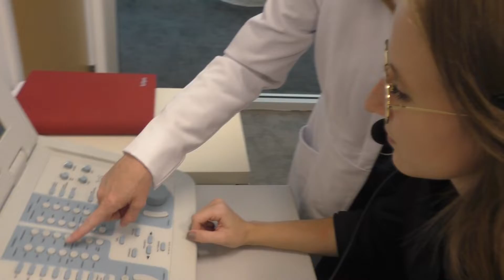Doctor of Audiology | University of Cincinnati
The University of Cincinnati top-ranked Doctor of Audiology program will prepare you for an exciting career as an audiologist. Our time-saving three-year curriculum, unique clinical opportunities and ideal location are just some of the reasons a UC degree really is the best option for your future.